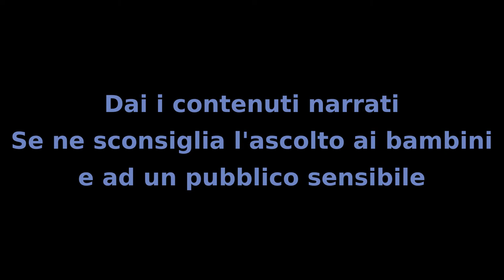Il MIstero dei Bambini - Capitolo 85